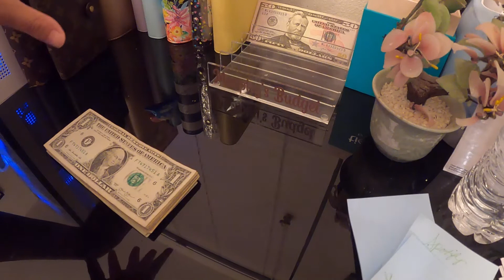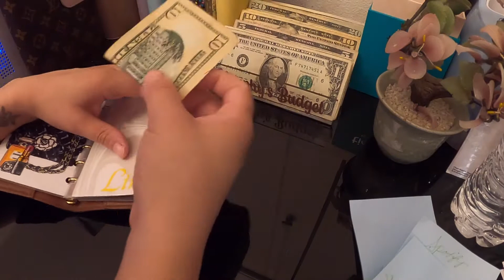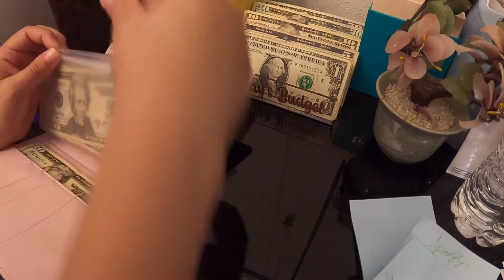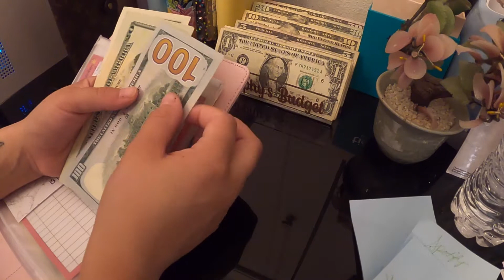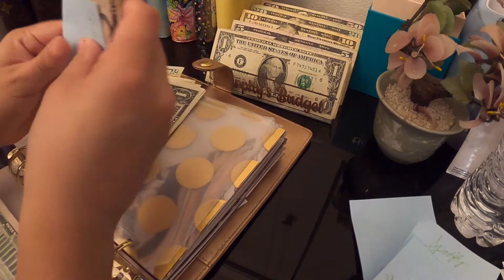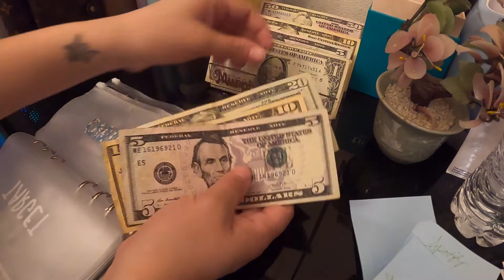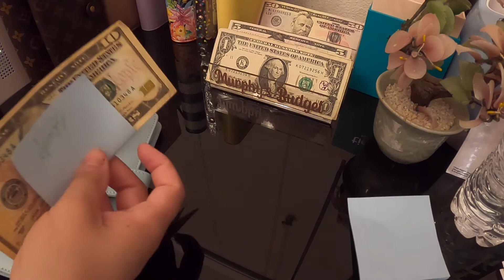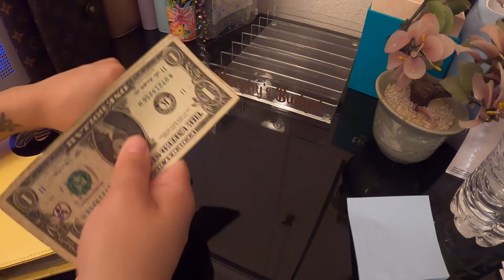Relleno De Efectivo de Mayo 2022 #3 | Bajos Ingresos $215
Hola!

    Gracias por acompanarme en mi presupuestos!

Buscenme on Insta @MurphysBudgets

LINKS:

Dreamland Budgets
Cash Tray

BeenRad
Busy Bee Budget Planner
Bill Organizer
Tablet Keyboard

Money Apps:
Instacart Shopper Code: KARLAJ71175
Poshmark Code: ALEXJIM66
Receipt Hog Code: vosk7527
Shopkick Code: DEAL019173
Ibotta Code: dshmnky
Dosh code: KARLAJ25
Kidizen Code: fkf8d
Fetch Rewards Code: B6W13